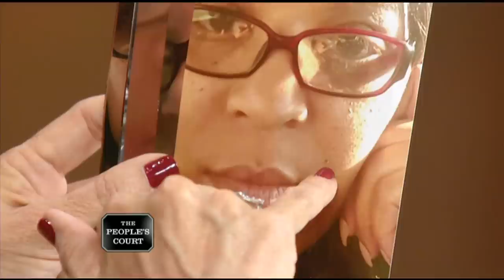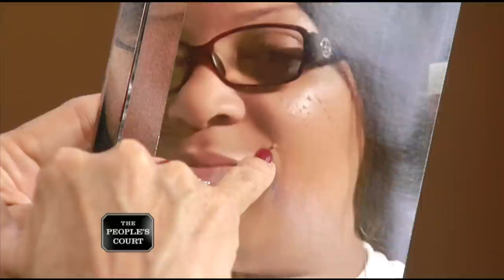An Illegal Mole Removal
The plaintiff hired the defendant to tweeze her eyebrows and thread her upper lip. Afterward, the plaintiff claims her lip was bleeding, and her mole was missing, so the plaintiff is suing. The defendant asserts she did not remove a mole from the plaintiff’s face.

26-141